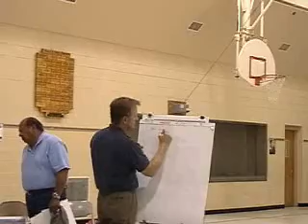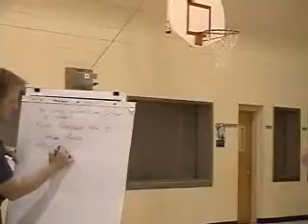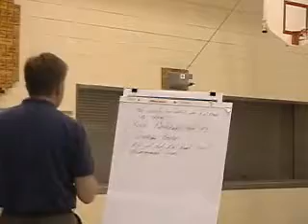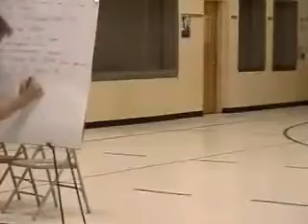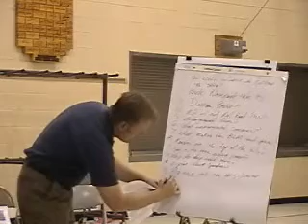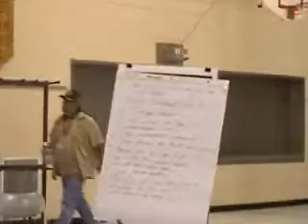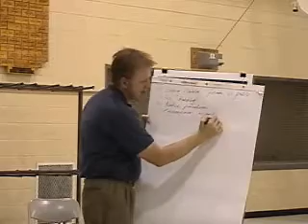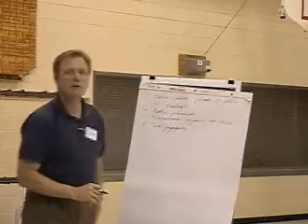GOLDEN VALLEY 230KV TRANSMISSION LINE PROPOSAL - PART 6